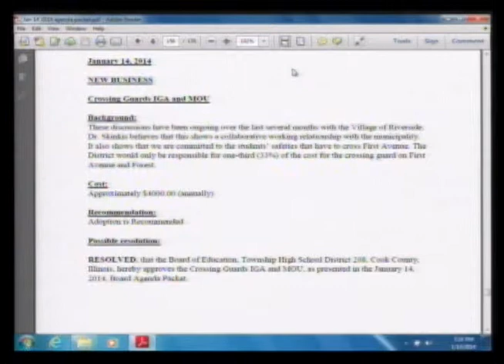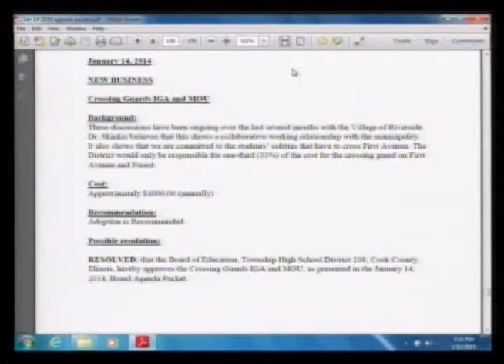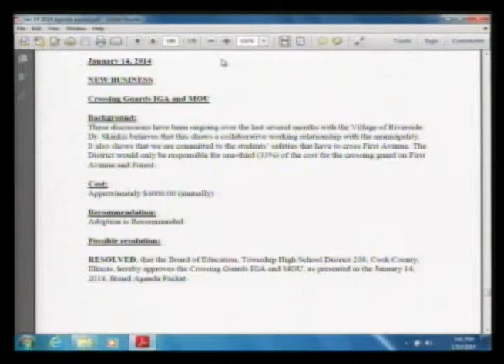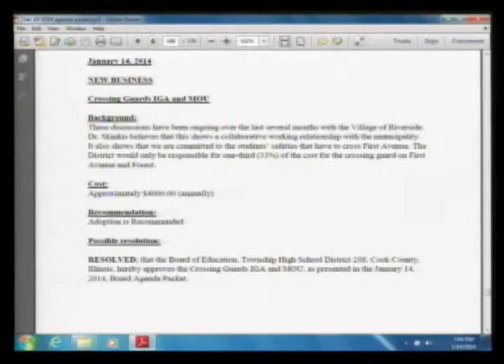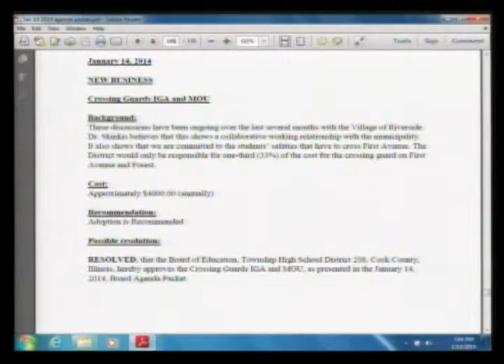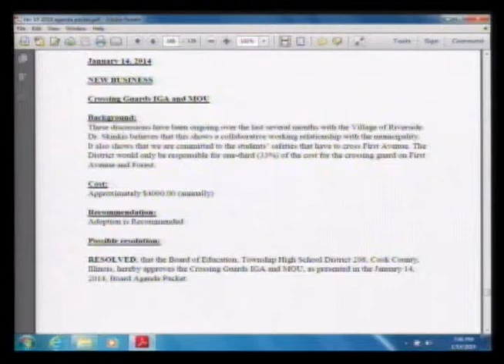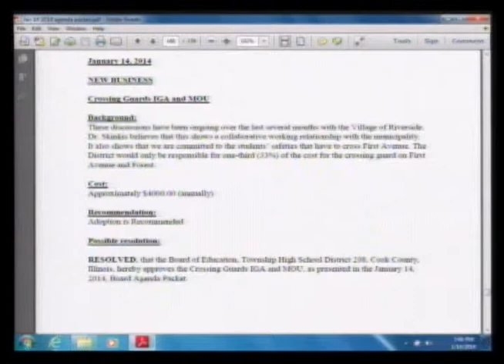NB Crossing Guards IGA and MOU 011414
Part 9 of the January 2014 regular business meeting of the Township High School District 208 Board of Education of Cook County in Riverside, Illinois.